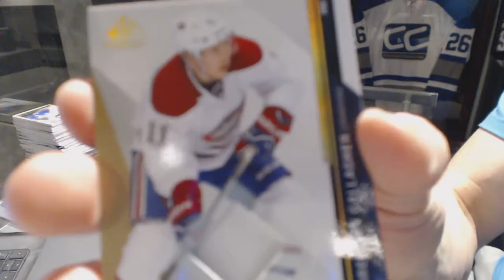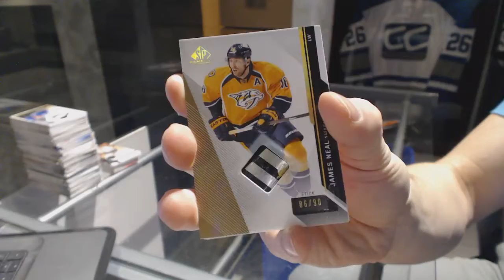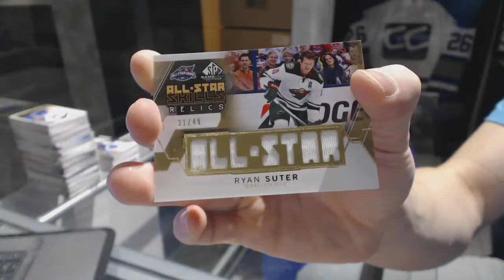14-15 UD SP Game Used & 15-16 UD SP Game Used Hockey Box Break - C&C GB #6747